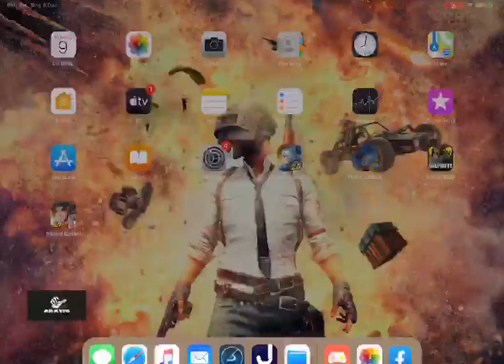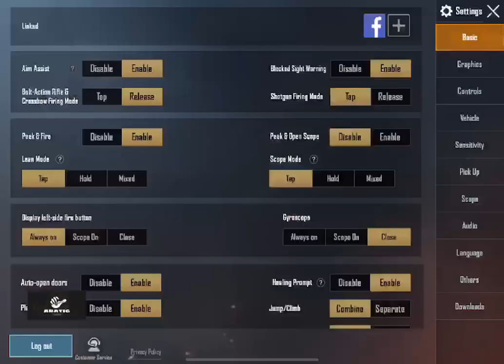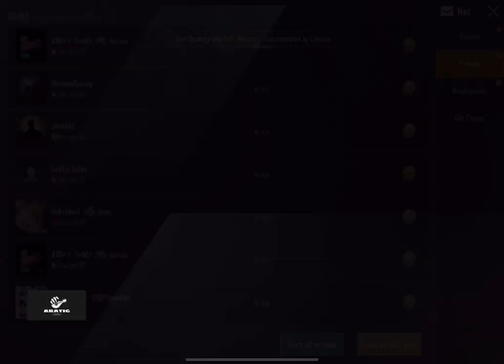COMMENT !notify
Write !notify at comment box, thankyou so much